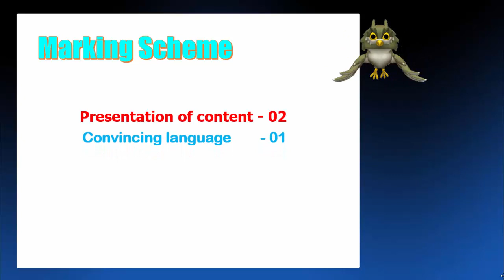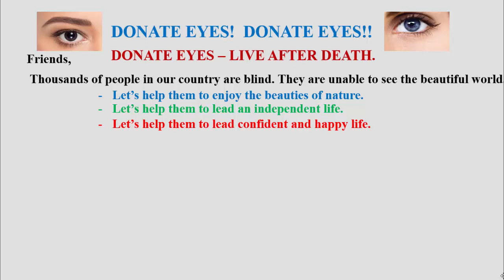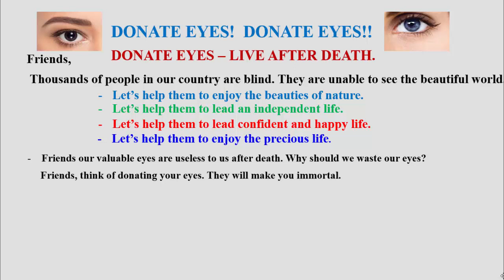Appeal - Eye Donation/ H.S.C. English/Prof. Vikas Mane